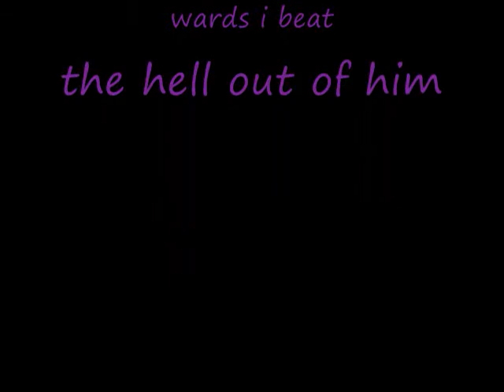Revenge Wake UP Call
hahaha he got revenge on me and i killed him for it